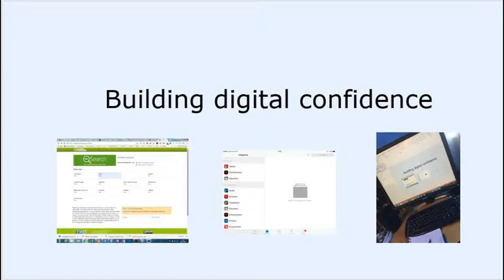My Edited Video